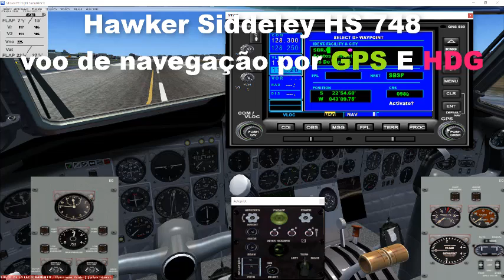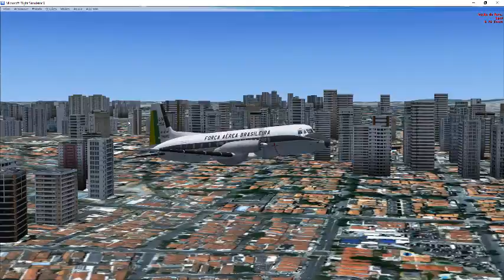Hawker Siddeley HS 748 FSX